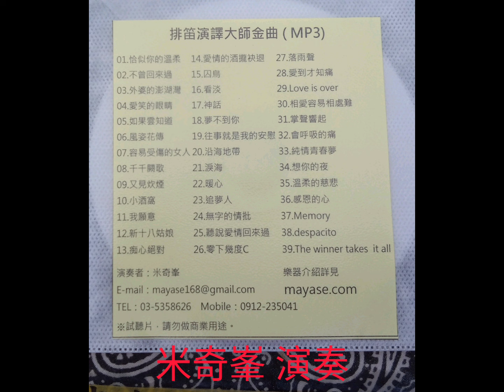米奇峯 演奏 石門水庫 Taiwan 10/27